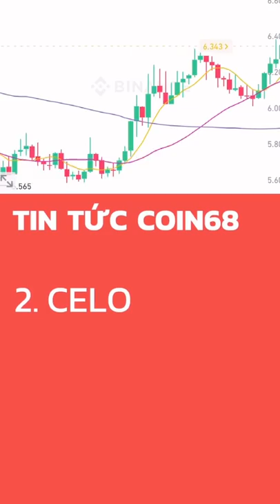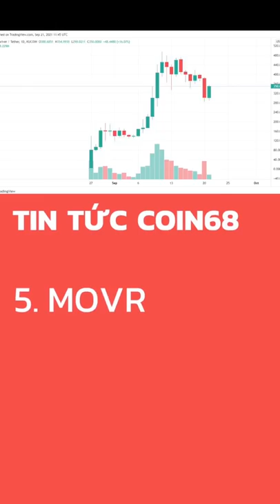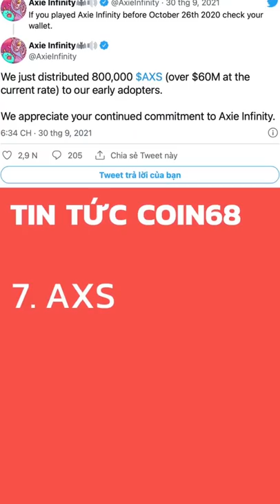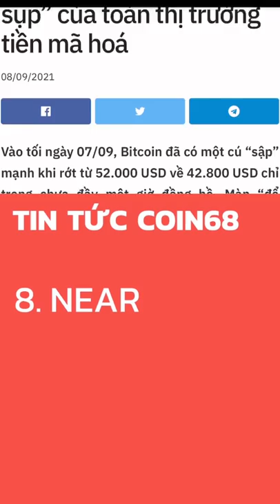Top 8 đồng coin tiềm năng đáng chú ý trong tháng 10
Sau một tháng 9 khá im ắng, hãy cùng xem thử đâu là những đồng coin đã sẵn sàng bùng nổ trong thời gian sắp tới.

Tuy nhiên, hãy lưu ý rằng danh mục đầu tư của bạn không nên sở hữu quá nhiều đồng coin, hãy chọn ra những dự án tốt nhất và mua ở vùng giá đẹp, đừng FOMO!

Lưu ý: Nội dung video chỉ nhằm mục đích thông tin, không phải lời khuyên đầu tư!